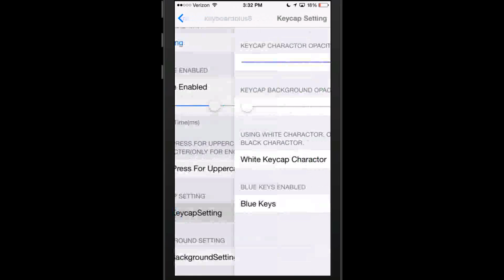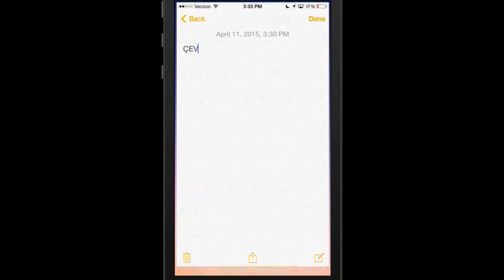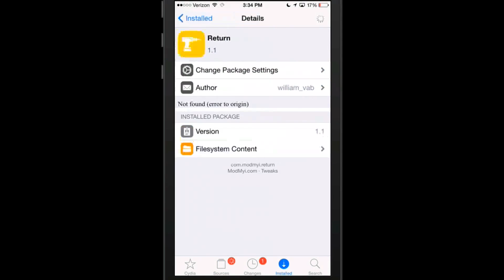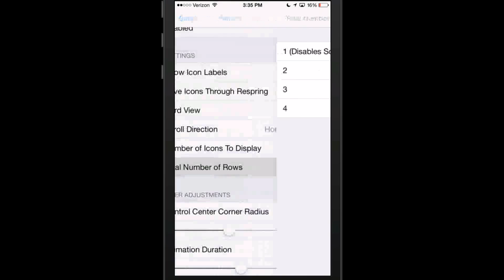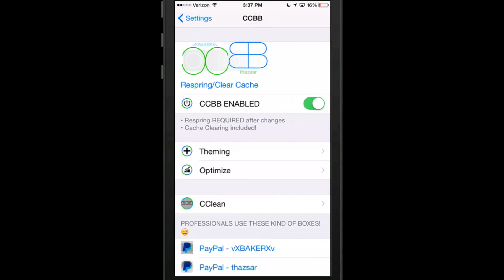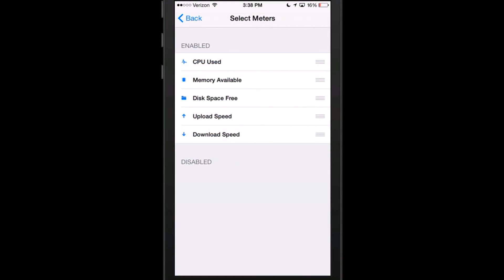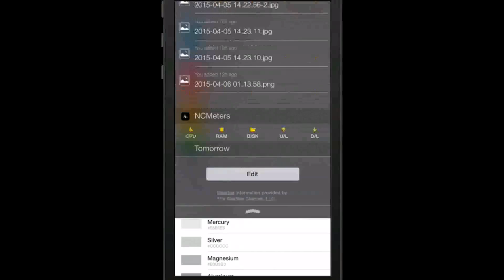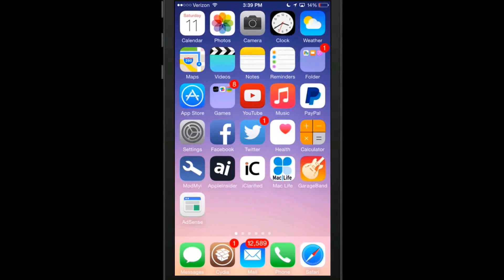Best Five iOS 8 Cydia Tweaks April 11 Edition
Assistant+  $1.99,
CCButtonBorder,  Free
Return,  $0.99
NCMeters,  Free
KeyboardPlus8,  $0.99